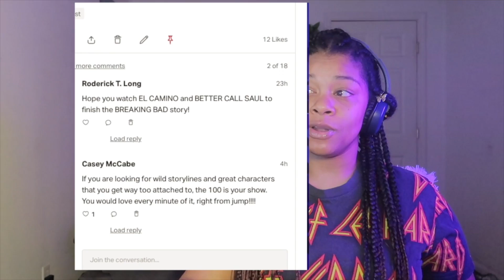First Time Watching The 100 Season 1 ( Episode 1) Pilot (reaction)